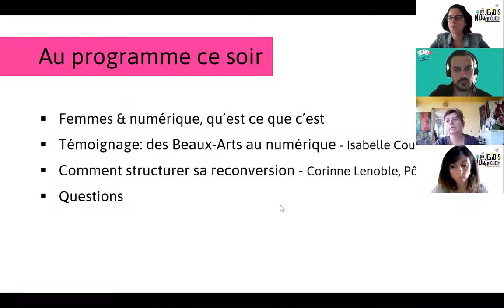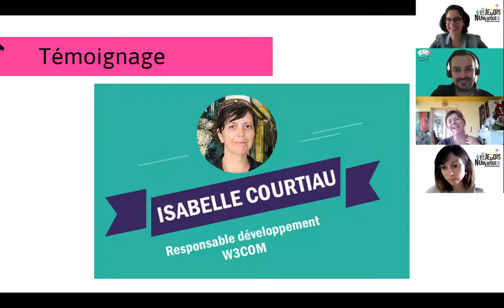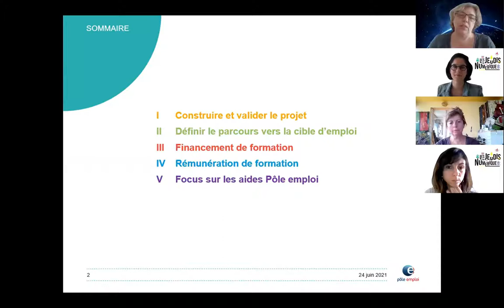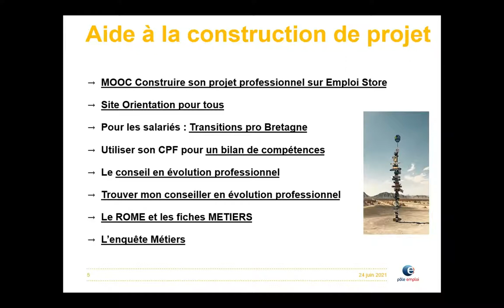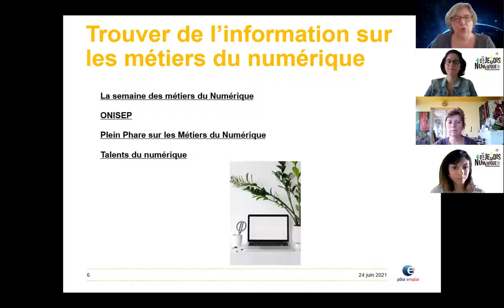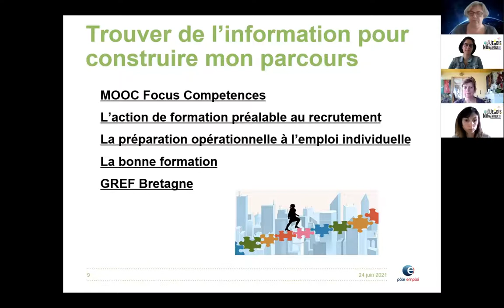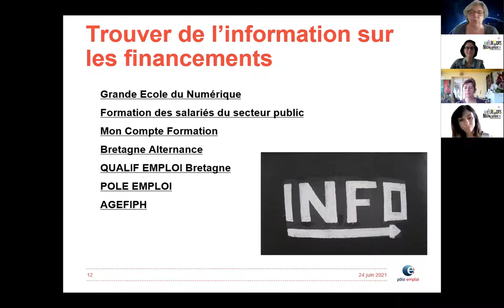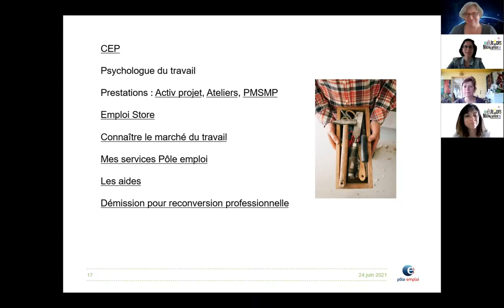Comment se reconvertir dans le numérique ?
Les Jeudis du numérique, en collaboration avec Lorient Technopole reçoivent Femmes & numérique en Bretagne Sud.
Pour cette 2ème édition axée sur la reconversion professionnelle, découvrez le témoignage d'Isabelle Courtiau et l'expertise de Corinne Lenoble de chez Pôle Emploi.